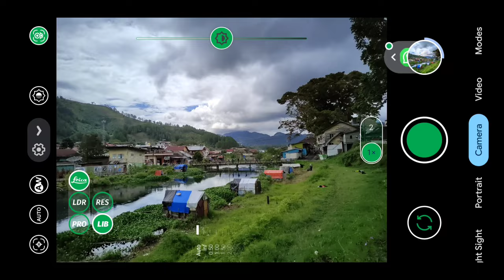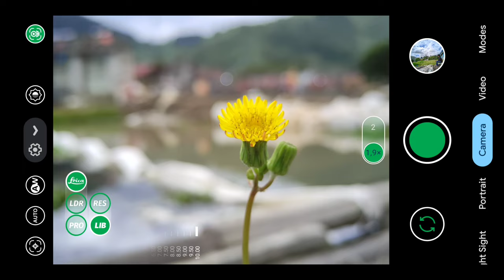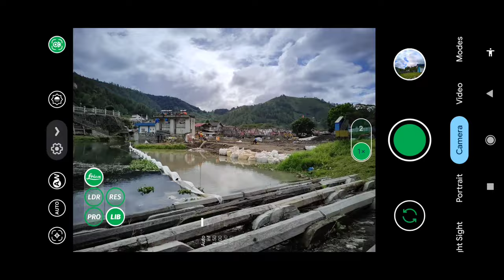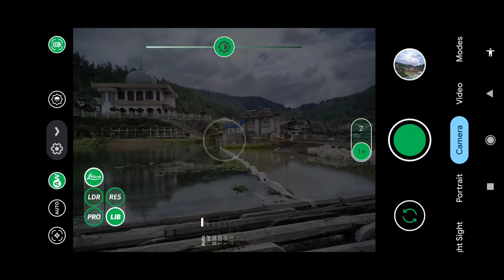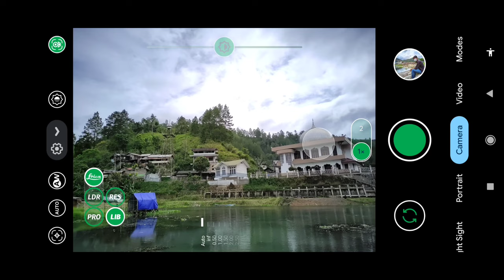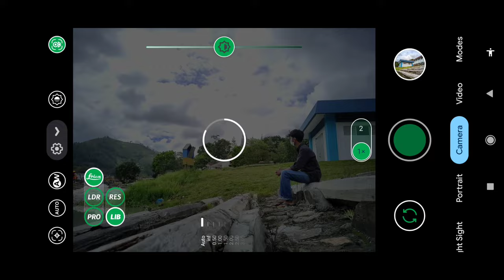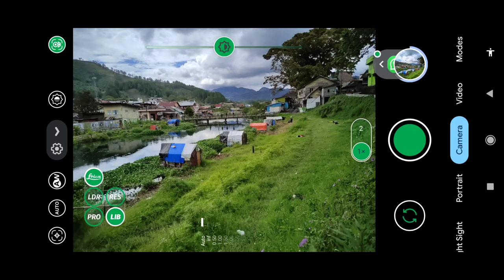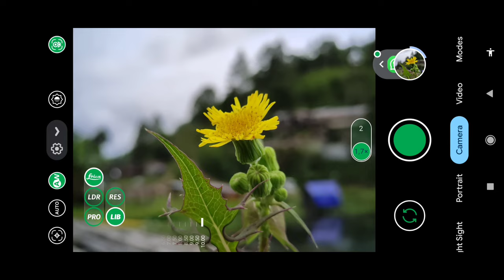TERBARU 🔥 CONFIG FULL COLOR GCAM LMC 8.4 R15 - CONFIG TERBAIK SIANG DAN MALAM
TERBARU ‼️ CONFIG FUL COLOR GCAM LMC 8.4 - CONFIG TERBAIK SIANG DAN MALAM

Halo guys, di video kali ini saya bakal share dan review lagi gcam terbaru beserta config nya, dan ini adalah gcam lmc 8.4 leica R14 Green .

Di versi terbaru ini lebih stabil dan minim bug, Dan kabar baik nya udah support banyak perangkat mediatek dan snapdragon Termasuk Beberapa perangkat samsung exynos .

Oke untuk config yang saya review di video kali ini yaitu config Color Blue by seputar gcam
Ada pun beberapa perubahannya di bagian HDR, Interface, noise model dan hasil foto pun semakin kece dan keren.

Dari masing² mode tersebut memiliki tone yang berbeda di awb off dan juga awb on. Support juga untuk foto selfie, Config ini untuk segala objek di siang hari maupun malam hari.
Penasaran seperti apa untuk hasil nya?
Simak video Hasil Review nya sampai habis ❗❗

Bagi yang belum paham cara masang config nya,  Cek link di pin komentar atau kalian bisa cek di bawah!

 ( Password Config Ada di bagian atas kiri Video , muncul hanya 4 detik )

‼️ CONFIG BERBENTUK ZIP JADI HARUS EXTRACT TERLEBIH DAHULU, JIKA PASSWORD SALAH KALIAN SILAHKAN EXTRACT DI LUAR FOLDER INTERNAL, ATAU KALIAN GUNAKAN APK ZARACHIVER UNTUK MENG EXTARCT CONFIG NYA ‼️